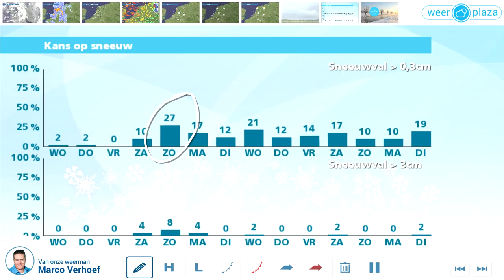Weerbericht woensdagochtend: Westerstorm en zeer zware windstoten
De wind neemt de komende uren toe. Aan zee woedt vanaf halverwege de ochtend een westerstorm, 9 Bft, met de meeste wind op de Wadden. Daar zijn windstoten tot rond 120 km/uur mogelijk. Ook ver landinwaarts zijn zware windstoten mogelijk tot rond 100 km/uur. De wind gaat samen met buien en in het westen en zuiden ook wat zon. De meeste regen valt in het noordoosten. Het is 8 graden. Vanavond neemt de wind af. Morgen wordt het rustig weer met in het noorden wat zon en in het zuiden later op de dag regen.